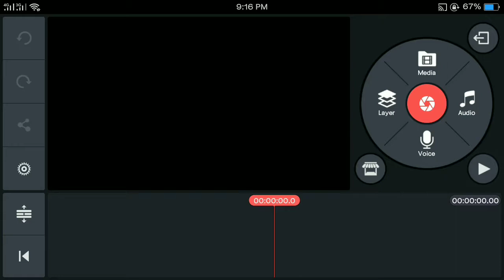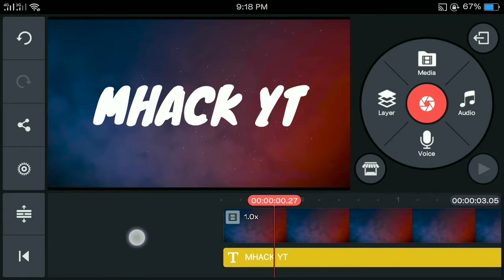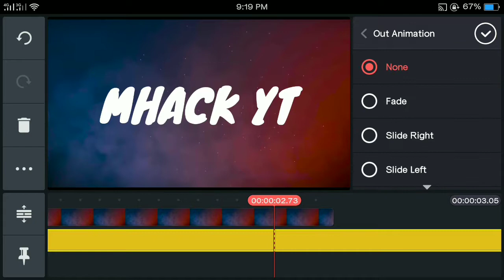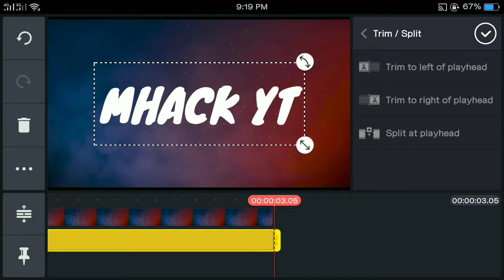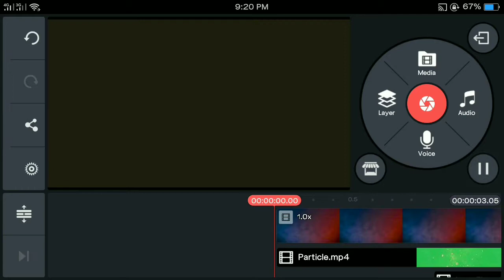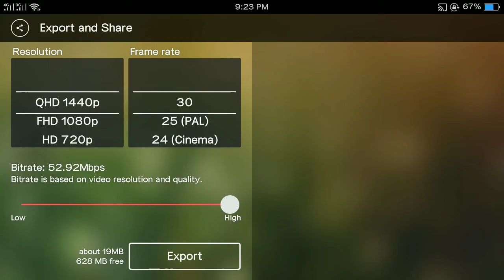EPIC INTRO TUTORIAL | Made with KINEMASTER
PLEASE DON'T FORGET TO HIT THE